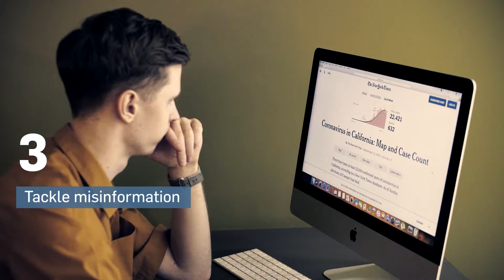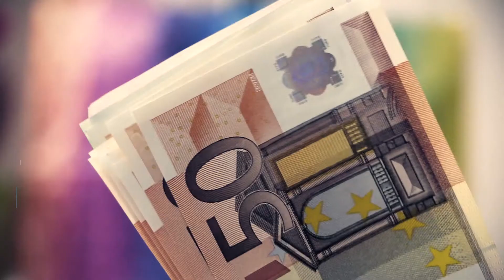Dr Tedros Adhanom Ghebreyesus Calls on the Business Community to Respond to COVID-19